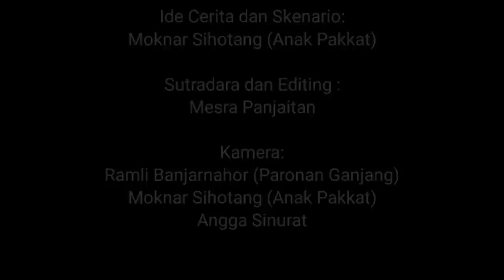FILM BATAK - PULUT NI ROHAM MERLAN - EPISODE 2 | HATI YANG TERSAKITI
Film batak terbaru 2022 yang berjudul "PULUT NI ROHAM" ini bercerita tentang seorang gadis yang bernama Risda diputuskan oleh pacarnya yang bernama Merlan, padahal mereka sudah akan bertunangan dan bahkan baju kebayanya sudah dijahit.
Kandasnya hubungan membuat Risda sangat terpukul dan dari situlah dimulai cerita ini.

Silahkan menonton epiosode satu dulu di chanel youtube ‎@Paronan Ganjang